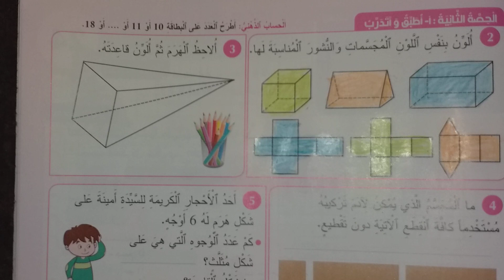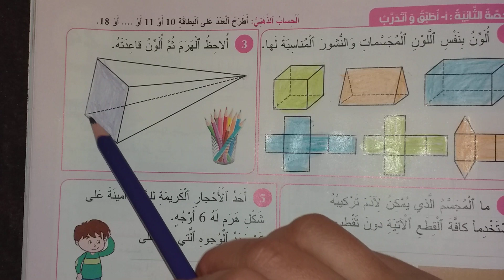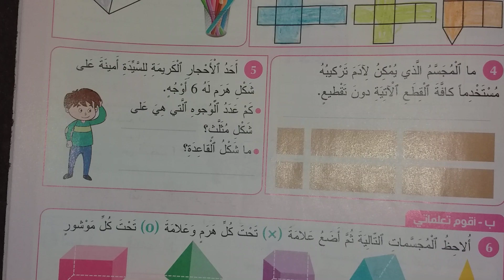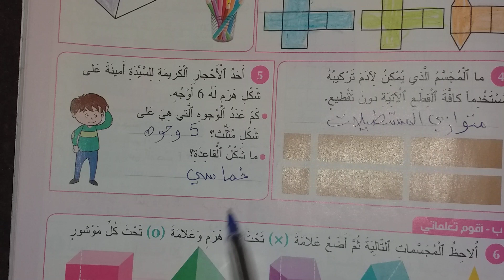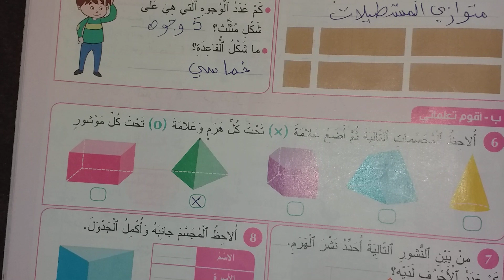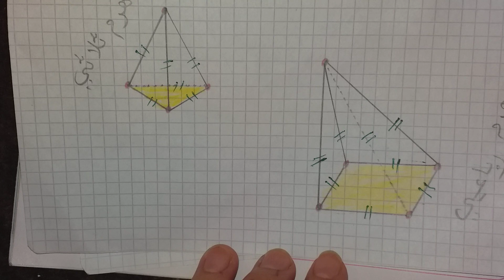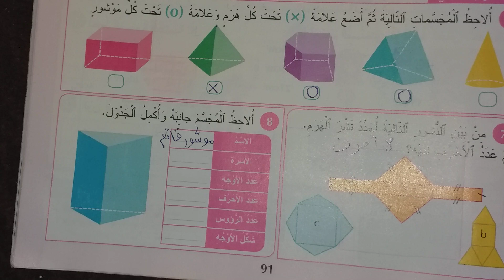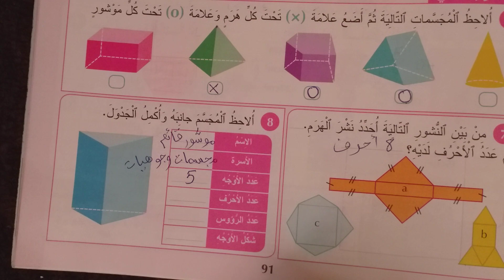المفيد في الرياضيات : الرابع ابتدائي: الهرم والموشور القائم : ص 91